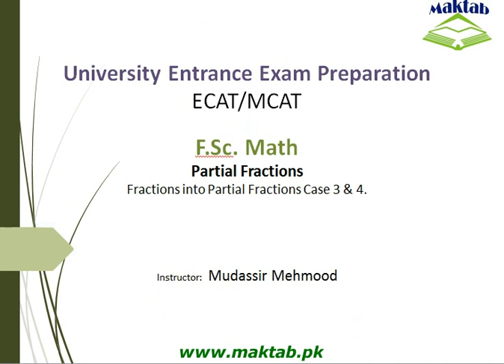Exam prep – F.Sc. Math LEC 2: Partial Fractions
This video lecture covers:   Partial Fractions. It further discusses partial fractions with factors of degrees 2 and 3 and partial fractions with repeated and non: repeated factors. This video lecture facilitates preparation of F.Sc. Math for Engineering Entry Test (ECAT) and for exam preparation. Find more E-Learning material and educational video lectures in Urdu at Maktab.pk. These videos are free to use for promotional and commercial purpose by keeping the credits to Maktab.